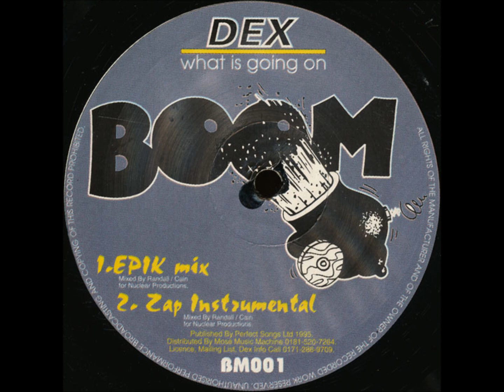DEX - What Is Going On (Epik Mix)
Label: Boom
Released: 1995
Genre: Electronic
Style: Hard House